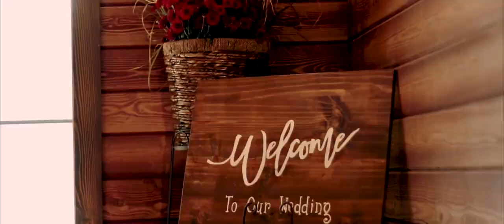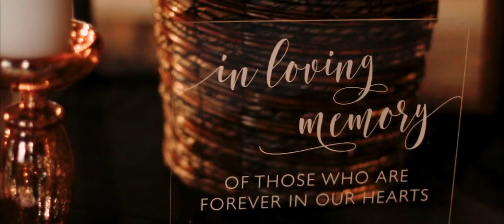Cole + Lexie Jelinek || Lewistown, MT Highlight Film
Cole + Lexie Jelinek || Lewistown, MT Wedding Highlight Film || Montana Diaries Videography || montanadiaries.com